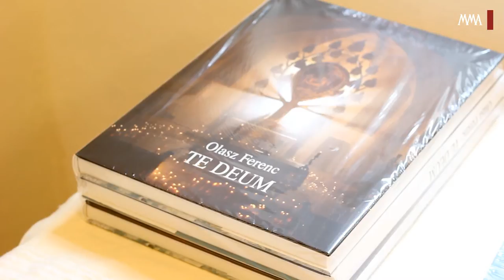Pléhkrisztusok - Olasz Ferenc fotókiállítása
Olasz Ferenc fotóművész, filmrendező pályafutását a szakrális témáknak szentelte. Pléhkrisztusokat ábrázoló fotóiból nyílt kiállítás a zsámbéki Premontrei Iskolában. A tárlat különlegessége, hogy a művész fényképeit ihletforrásként használva az iskola diákjai is elkészítették a maguk pléhkrisztusait. Az alábbi videóban Olasz Ferenc az alkotói hitvallásáról beszél. Még több video